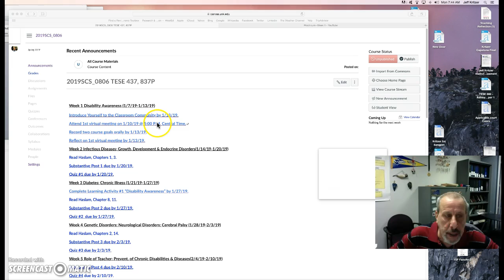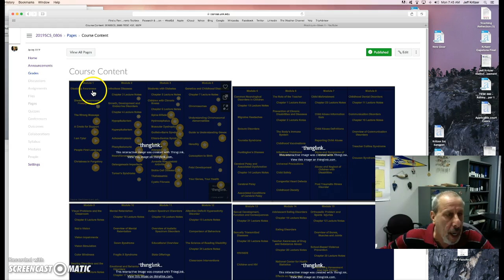TESE 437/837--Week 1